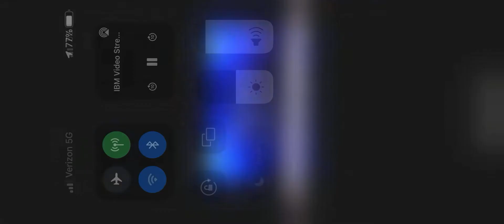2023 APPLAUSE TALENT COMPETITION-ONE OF THOSE DAYS